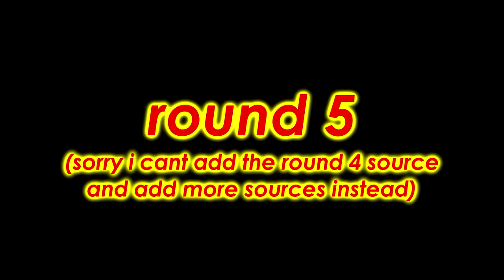[TENNIS] Lingo Gets Controlly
Round 5 Vs CYRYUSBOI02
The Lingo Show Is Owned By Cbeebies And CBBC